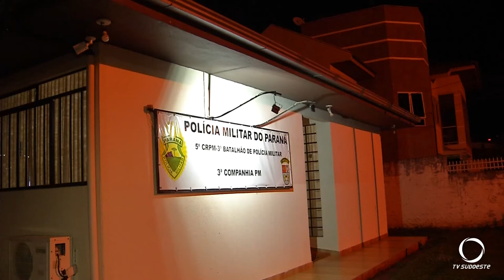2 homens são presos em Coronel Vivida, com eles a policia apreendeu celulares e bebidas